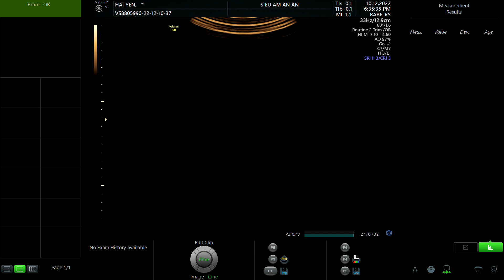KHUẤT THỊ HẢI YẾN 1997 p1 02